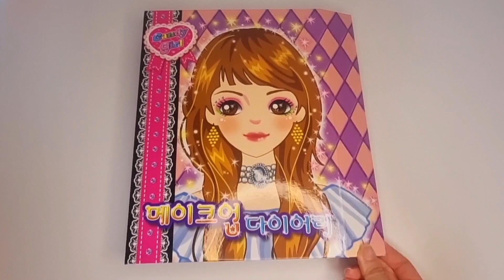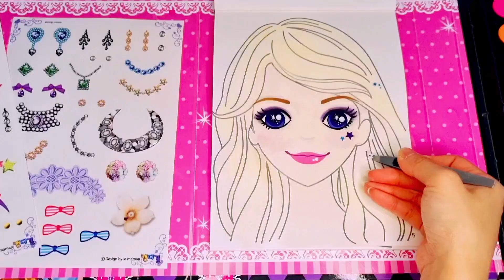[💄TOY ASMR] Makeup Diary Toy ASMR - 캔디걸 메이크업 다이어리 장난감 ASMR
스티커만 붙이면 메이크업이 되는 메이크업 다이어리 K-장난감 ASMR입니다🤗
엘사 느낌으로 메이크업을 해봤는데 엘사느낌은 어디갔죠... 그래도 캔디걸의 화장이 완성되어갈수록 만족스러운 장난감입니다.
머리색, 쉐도우, 컬러렌즈, 아이라인, 립스틱, 볼터치를 내가 원하는대로 선택하는 메이크업 다이어리에요!!
ASMR로 스티커 떼는 소리, 붓 소리, 종이 소리가 담겨있답니다.

구매링크입니다.

This is a makeup diary K-toy ASMR that allows you to apply makeup just by attaching a sticker🤗
I tried doing makeup to look like Elsa, but the Elsa feeling was gone... Still, as Candy Girl's makeup is completed, it is a more satisfying toy.
This is a makeup diary where you can choose hair color, shadow, colored lenses, eye line, lipstick, and cheek touch as you want!!
ASMR contains the sounds of stickers being peeled off, brush sounds, and paper sounds.